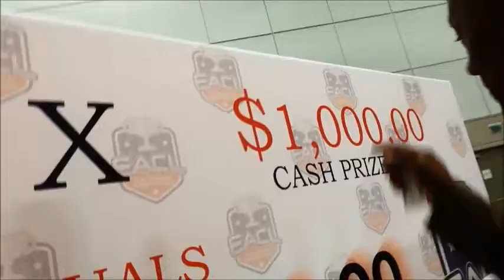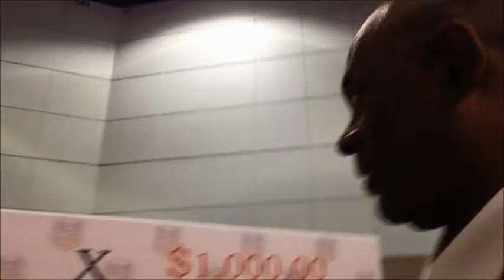EACL at E3 June 15, 2017, Sights and Sounds of E3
EACL at the 2017 E3 the big gaming and eSports Convention in Los Angeles every summer. EACL announced its $ 1,000,000 prize pool for its game tournaments this fall. Giving away luxury automobiles. It will be the platform for amateur gamers that want to go pro.
an EACL partner, many opportunities abound for investing, league ownership and non-profits benefit as well.